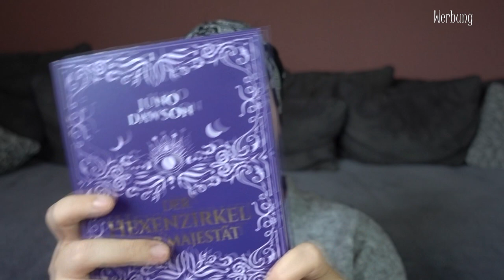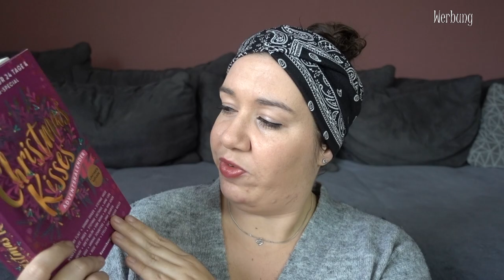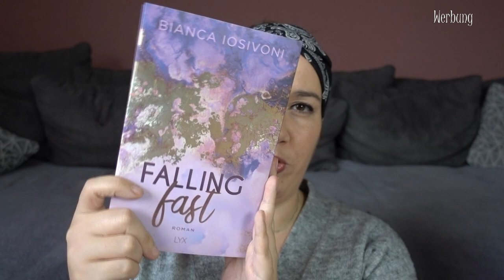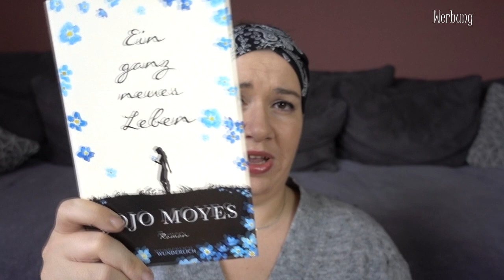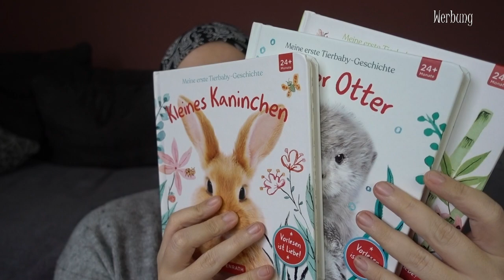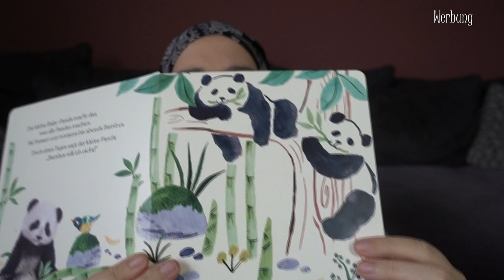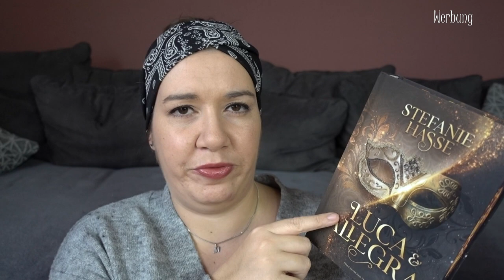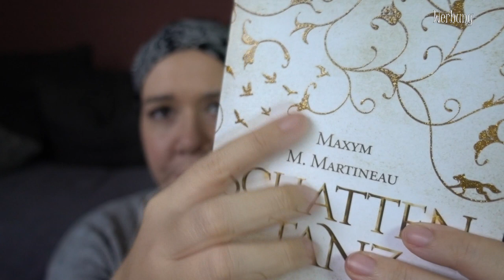ZEIG EIN BUCH, DAS...| Canis Minor Art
ihr habt mir Aufgaben gestellt und dem komme ich natürlich gerne nach!

𝙒𝙚𝙧𝙗𝙪𝙣𝙜 | 𝙆𝙤𝙤𝙥𝙚𝙧𝙖𝙩𝙞𝙤𝙣

♥ Die Geschichte vom kleinen Siebenschläfer, der nicht einschlafen konnte

♥ Der kleine Siebenschläfer: Wir beide passen richtig gut zusammen

Amazon Wunschliste